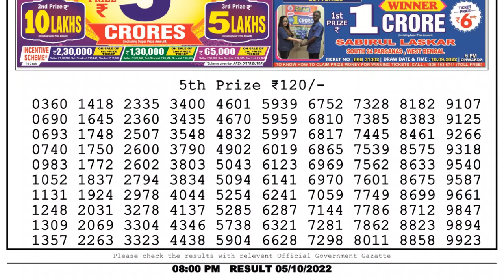Dear Lottery Sambad 8pm today 05.10.22 Nagaland State Lottery Result